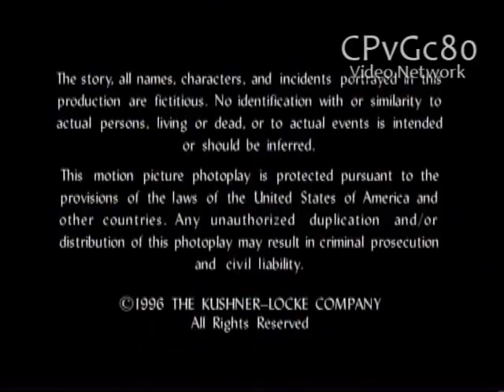Sandollar Television/The Kushner Locke Company (1996)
From "Unlikely Angel"